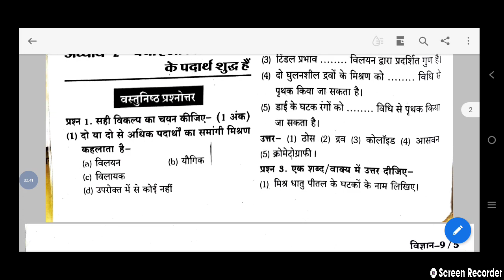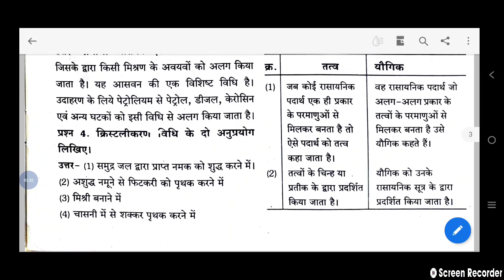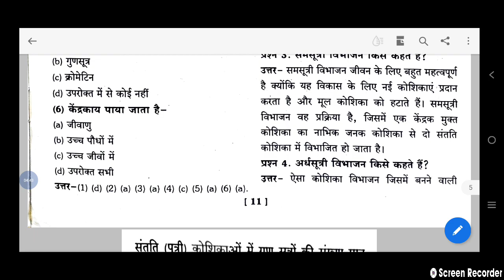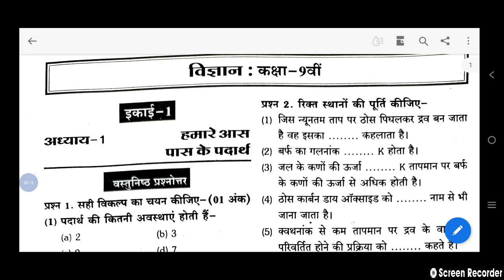9th विज्ञान पेपर का हल/त्रैमासिक परीक्षा 2022 कक्षा 9 विज्ञान विषय का पेपर/science paper class 9th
इस वीडियो में हम त्रैमासिक परीक्षा कक्षा 9th विज्ञान के पेपर की तैयारी के बारे में आपको बताएंगे साथ ही कुछ महत्वपूर्ण प्रश्नों के बारे में भी आपको बताएंगे पिछ्ले वीडियोस देखने के लिए चैनल को सब्सक्राइब करें प्ले लिस्ट में आपको सारे वीडियो मिल जाएंगे.

9th science question bank unit 4